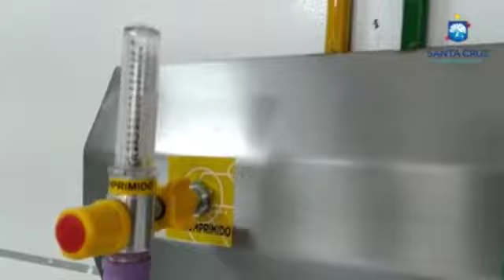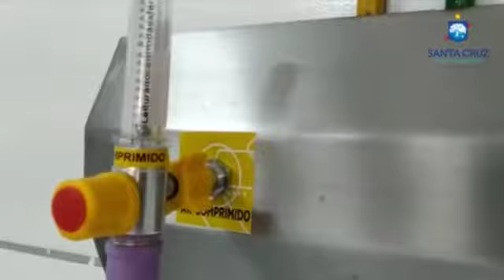PREFEITURA MUNICIPAL DE SANTA CRUZ/PE IMPLANTA MAIS 10 LEITOS NO HOSPITAL MUNICIPAL